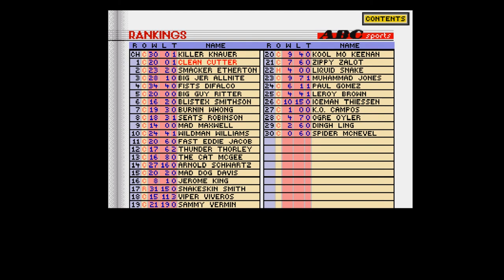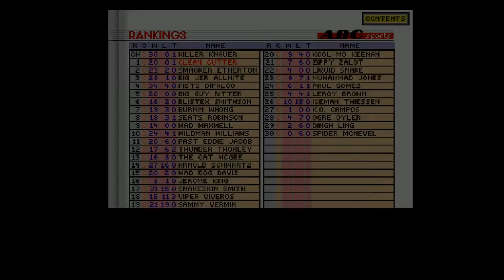ABC Wide World Of Sports Boxing - Amiga [Longplay 1 of 5]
What do you think of ABC Wide World of Sports Boxing?
This is a longplay of the Amiga version which was released in 1991.

Developed by: Cinemaware
Published by: Data East
Played by: Gremolin